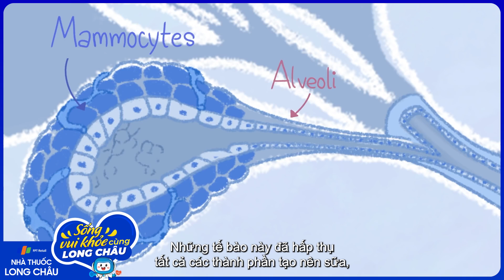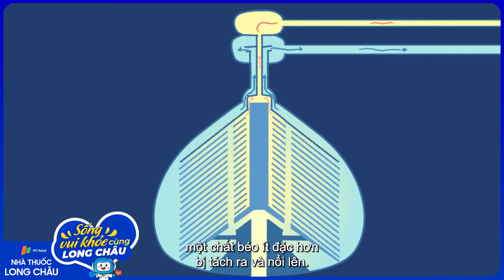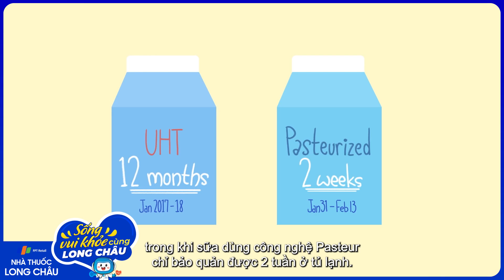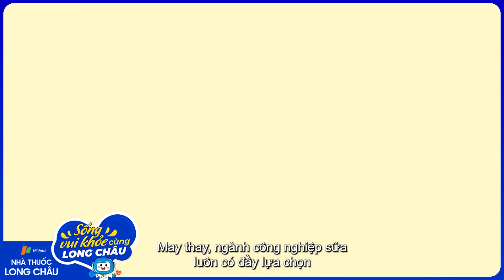Những nghiên cứu khoa học về sữa | Nhà Thuốc FPT Long Châu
Nguồn: TED-Ed

Sữa là một chất lỏng màu trắng đục được tạo ra bởi giống cái của động vật có vú (bao gồm cả động vật đơn huyệt). Khả năng tạo ra sữa là một trong những đặc điểm phân định động vật có vú. Sữa được tạo ra làm nguồn dinh dưỡng ban đầu cho các con sơ sinh trước khi chúng có thể tiêu hóa các loại thực phẩm khác.

Sữa được tiết ra ban đầu gọi là sữa non có chứa các kháng thể từ mẹ để cung cấp cho con non, do đó sữa non giúp con non giảm nguy cơ bị nhiễm một số bệnh. Vú của con cái của động vật có vú là một phần của cấu trúc thân thể cơ bản của động vật có vú. Sự tiết sữa chỉ diễn ra trong một số trường hợp hiếm hoi, về mặt tự nhiên và nhân tạo. Thành phần chính xác của sữa tươi khác nhau giữa các loài nhưng thành phần chính của sữa gồm: chất béo, protein, đường lactose, vitamin, khoáng chất và nước.